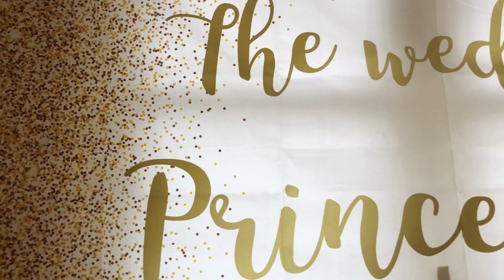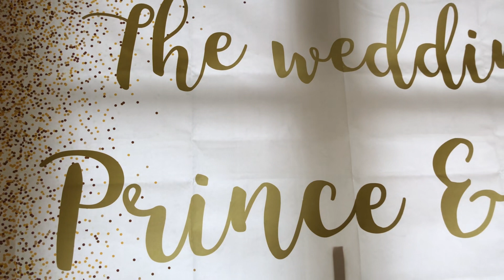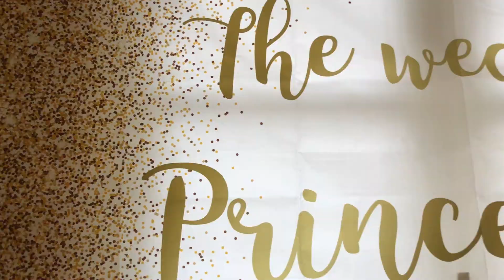Mariage et Ami & Prince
Le mariage de Ami et Prince à Paris .